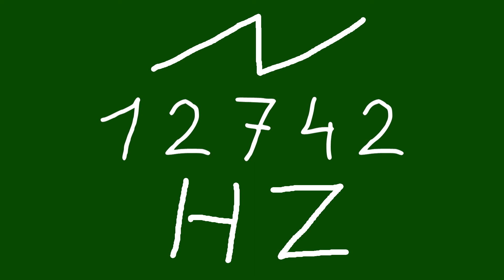12742 hz saw